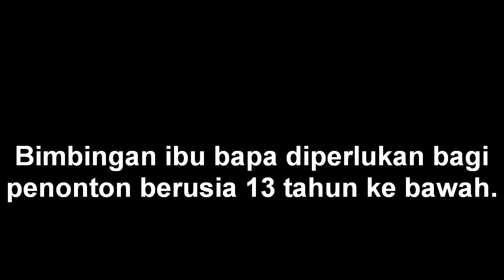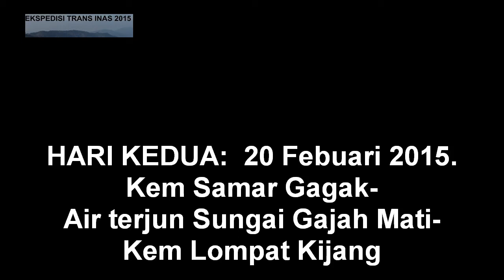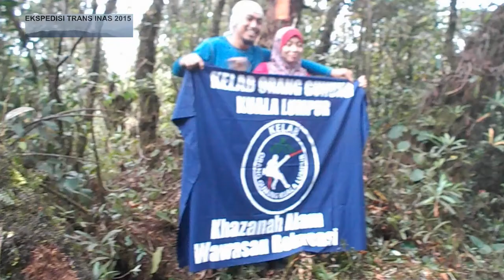Ekspedisi Trans Inas 2015 The Movie